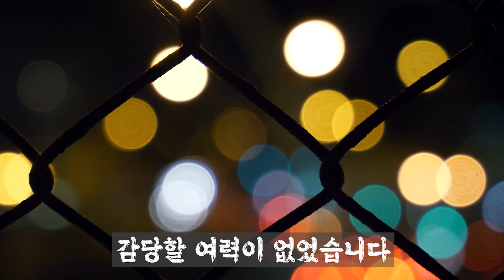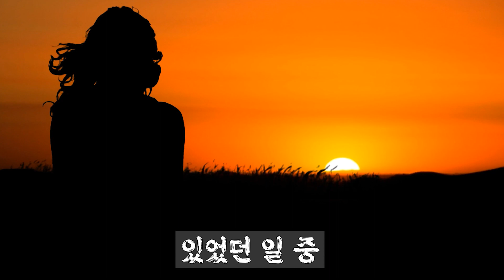[법률구조공단] 본 영상은 한 외국인의 감사편지를 바탕으로 제작되었습니다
법률구조공단은 힘겨운 싸움을 하는 모든 이들에게
친절하겠습니다.